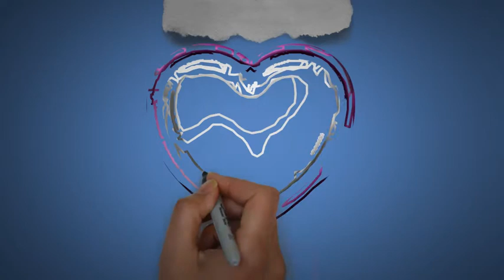Lada | Happy Birthday Lada || Happy Birthday To You !!